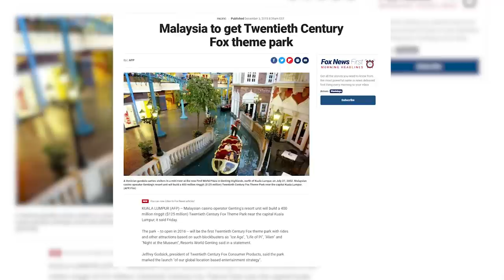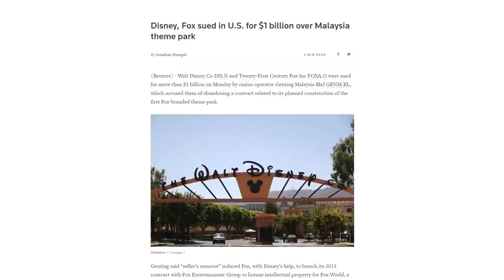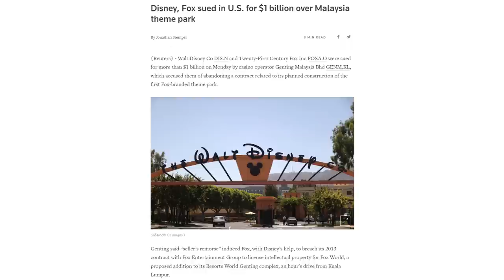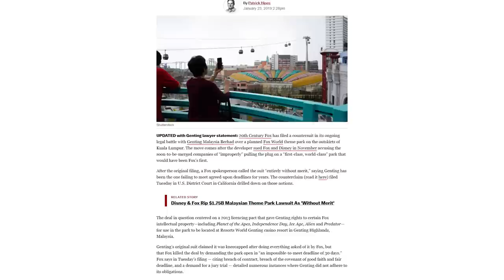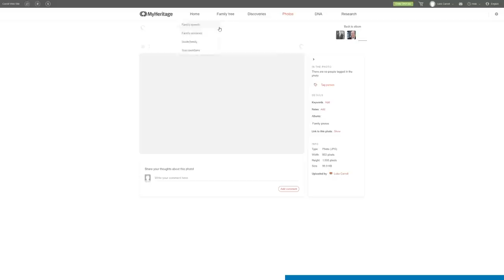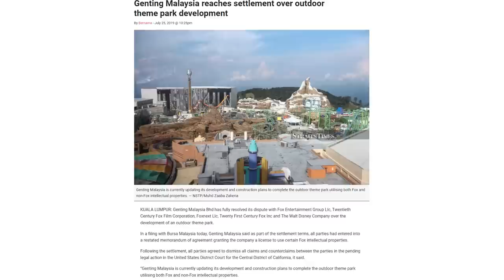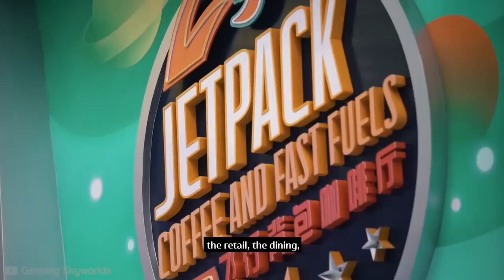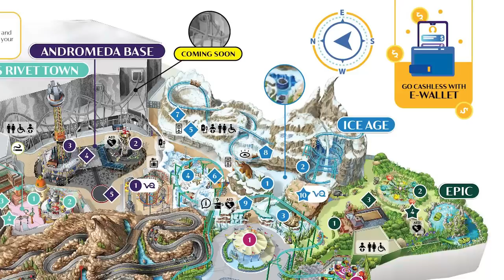The Troubled History of Genting Skyworlds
To build your own family tree and restore priceless family photos, click here for 14 days free with MyHeritage If you decide to continue your subscription you will also enjoy a 50% Discount!

Genting Skyworlds, once known as 20th Century Fox World Malaysia was under construction for almost a decade before getting itself into legal trouble with Disney who almost made them cancel the park altogether. But surprisingly the park that ultimately did open would include a select number of Fox Properties such as Ice Age, Night at the Museum and Independence Day. So how did this seemingly insignificant theme park in the mountains of Malaysia end up getting involved in one of the biggest theme park controversies of the last decade?